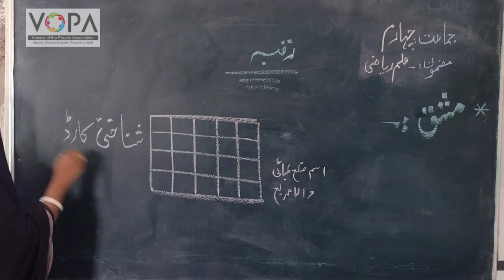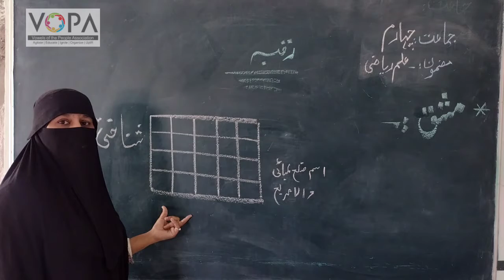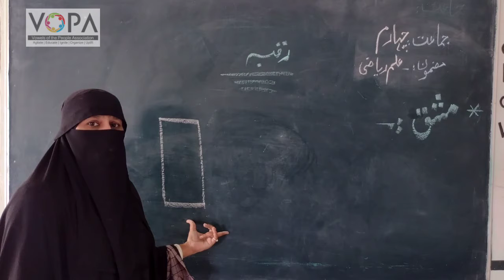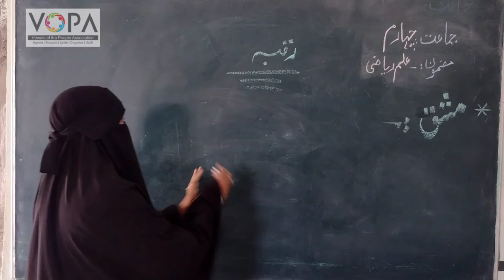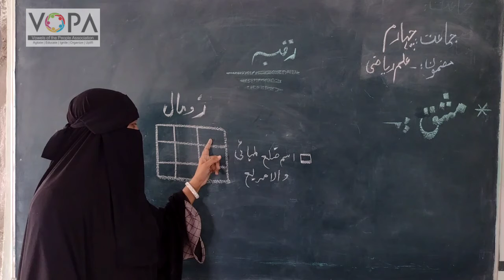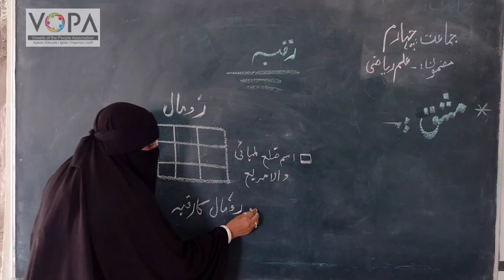4th | Maths | Chap Mo.12 | احاطہ اور رقبہ | VSchool